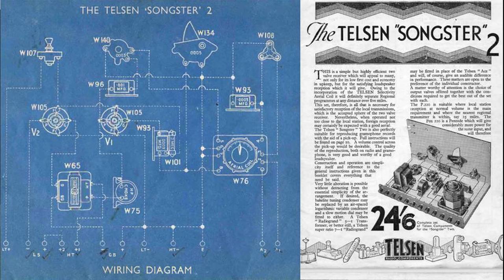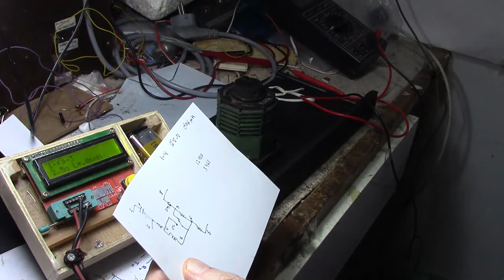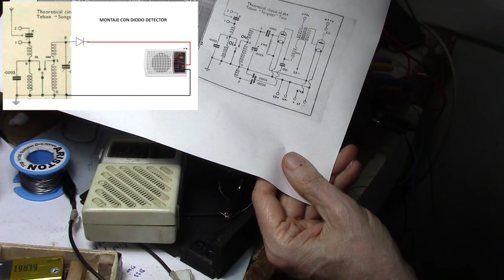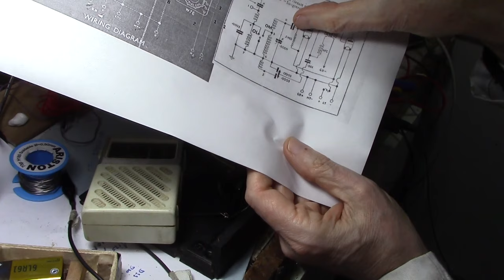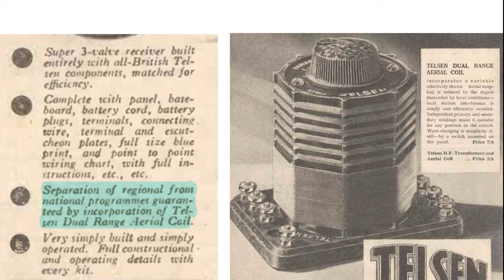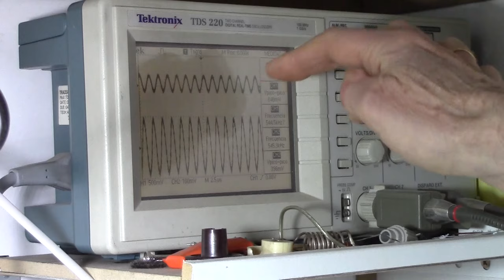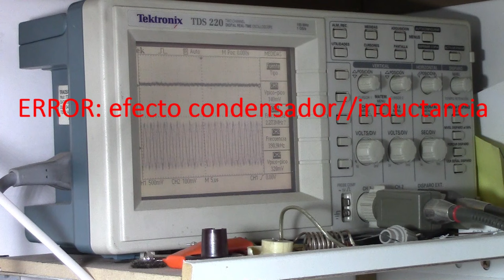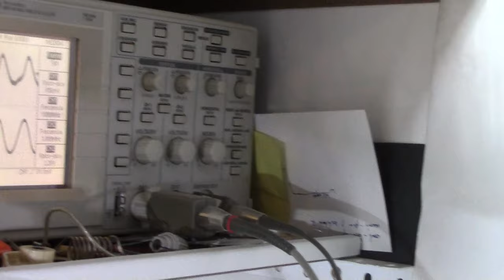P Telsen songster 1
@baquedano123 Ignacio Baquedano
Se  presenta la primera parte del montaje de la radio  inglesa a reacción TELSEN modelo Songster del año 1927. En esta parte se realiza una descripción detallada de la etapa de sintonía haciendo hincapié en el "atrapa ondas" del bobinado de antena. El ajuste de los valores adecuados de inductancia y capacidad permiten atenuar de una manera muy considerable las señales de las emisoras de onda larga comprendidas entre 150 KHz y 380 KHz  cuando estamos sintonizando la Onda Media (OM) de tal forma que permite escuchar las emisoras locales sin ser interferidas por las de más potencia nacionales  como la BBC (British Broadcasting Corporation (Corporación Británica de Radiodifusión).